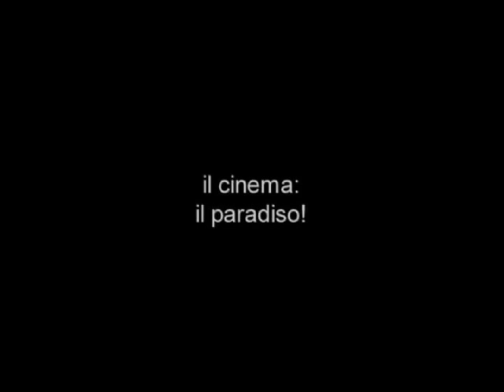Mi Loco Tango Trailer film music program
The quartet Mi Loco Tango plays italian filmmusic. all Arrangements by Alberto Mompellio Mi Loco Tango are: Irina Bunn, violin Vassily Dück, accordeon Judith Herrmann, piano Gregor Praml, double bass Production by Blumen&flow